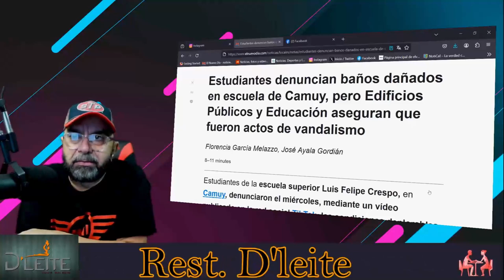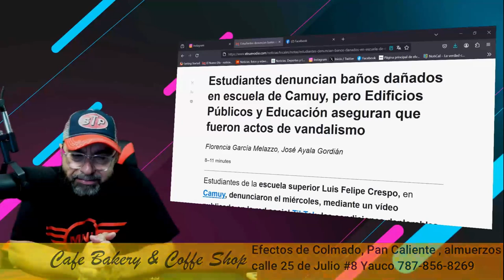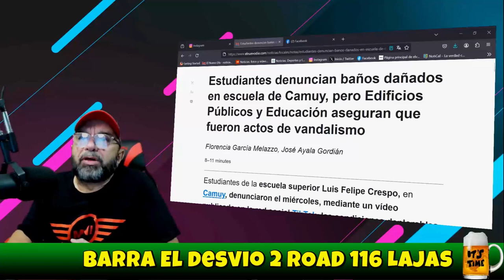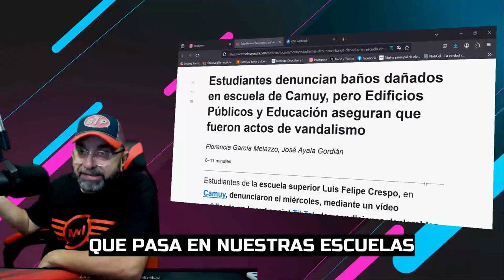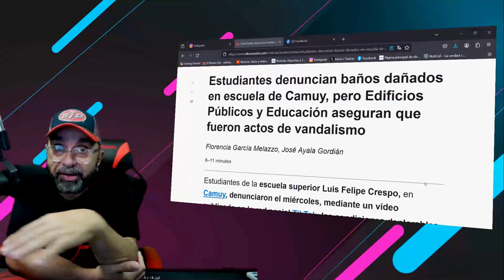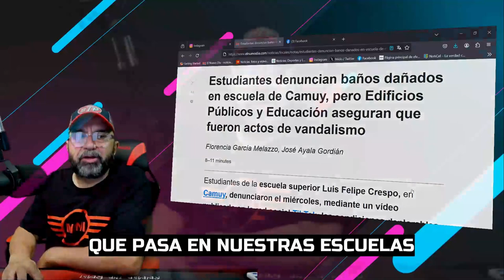QUE PASA EN NUESTRAS ESCUELAS PUBLICAS? MI OPINION!